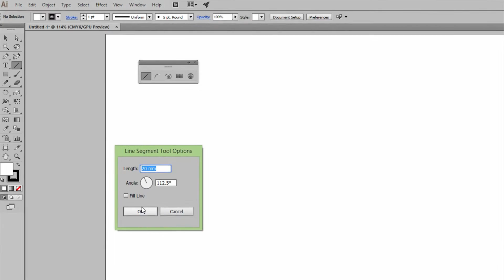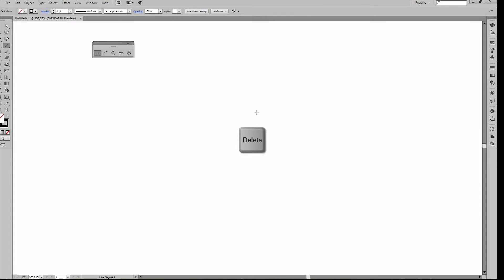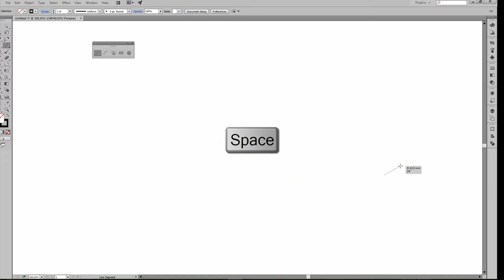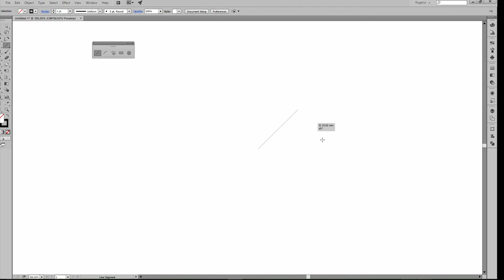Aula 14 - Illustrator CC - Primitivas 01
Vídeo Primitivas com Rogério Lourenço